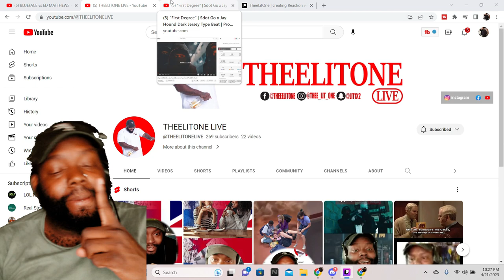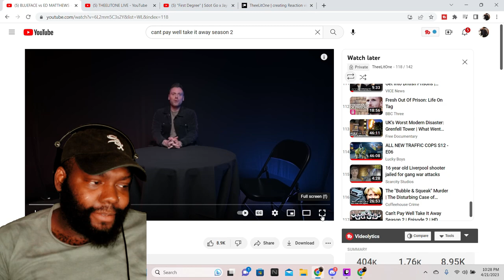THEELITONE REACTION TO BLUEFACE vs ED MATTHEWS - Face 2 Face